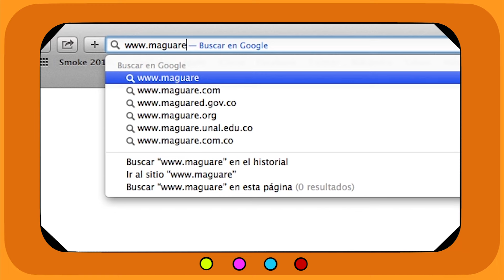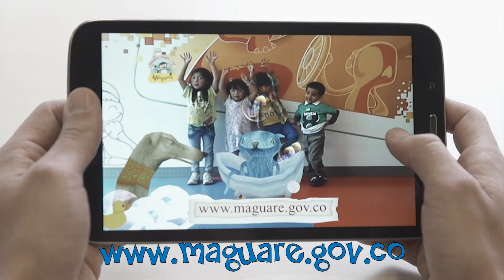MAGUARÉ - portal infantil Ministerio de Cultura de Colombia (Promo oficial 2016)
Video promocional 2016 de MAGUARÉ, portal infantil de la Estrategia Digital de Cultura y Primera Infancia del Ministerio de Cultura de Colombia.